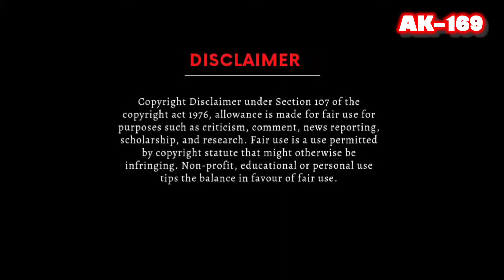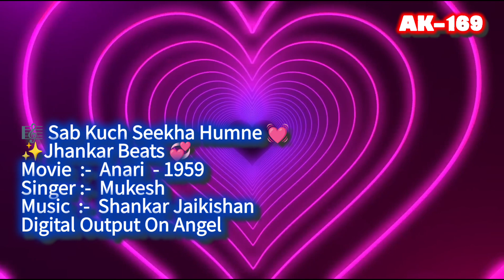Sab Kuch Seekha Humne🎼038 (JHANKAR BEATS)(Movie :- Anari-1959)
💥Jhankar Beats

🎼 Sab Kuch Seekha Humne
Singer :- Mukesh
Movie :-  Anari (1959)
Vinyl On Angel  Records

1) Angel Records
2) SAREGAMA

🎷🎸Digitally Remastered
👉Vinyl Ripping Songs
🎸🎷HD recordings